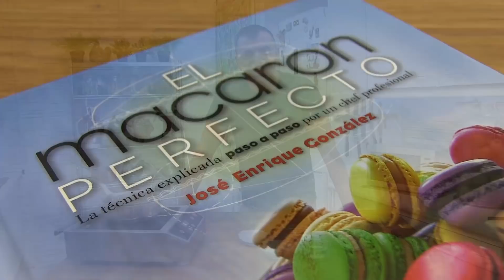Glaseado de Caramelo con todos los trucos explicados!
Hoy te enseño un delicioso glaseado de caramelo para que bañes tus pasteles o postres. Además te enseño a cómo hacer un caramelo a seco con los cuidados para que no se te formen piedras de azúcar durante la realización.